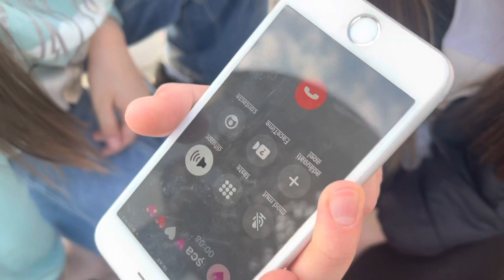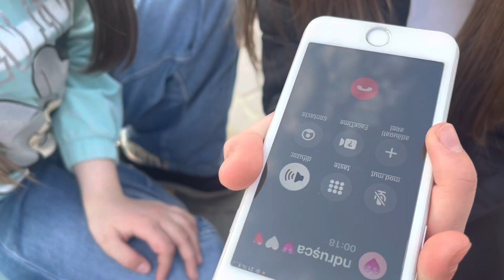‼️OMG🙀Am găsit o fată pierdută😱 Film🎬Fetele Cochetele⚠️Seria 5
Am filmat un film. Fetele Cochetele cel mai cool serial. Fata pierduta, am gasit casa ei.

Te rog să te abonezi și să îmi dai un Like, mă faci veselă și fericită ca să filmez multe video interesante pentru tine. Mulțumesc mult ❤️